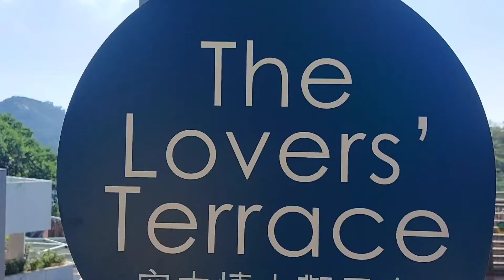The Lovers Terrace